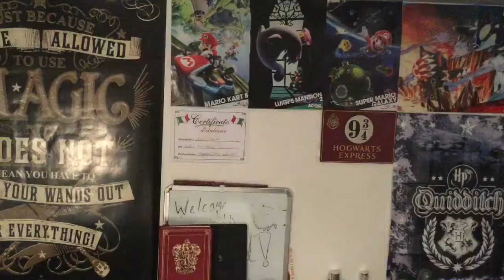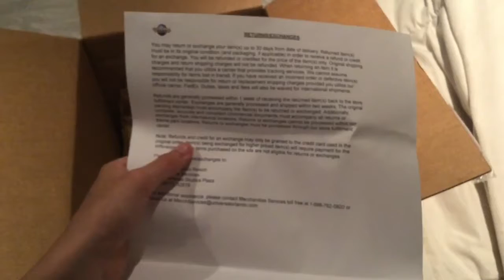My First Unboxing Video!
The quality of my videos are getting really good!
In about 8 weeks I should have a computer to edit of!
I might be getting a cannon g25x!
Like for more unboxing!
Leave Questions!